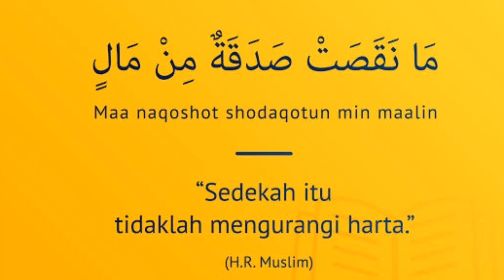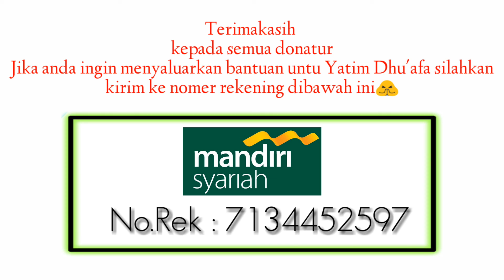[GIS] Gerakan Indahnya Sedekah - Uang Saku Yatim Dhu'afa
Gerakan Indahnya Sedekah - Jum'at, 25 - Oktobet 2019

GIS merupakan kegiatan sosial yang berupa pembagian nasi untuk dhu'afa, Pembarian beras untuk Ustadz dan, pemberian uang saku sekolah untuk anak yatim & dhu'afa.
   Kegiatan ini dibentuk atas saran Murobbi Ruhina Habibana Nuch bin Alwi Alhaddad (SOLO).  Semoga kegiatan ini bermanfaat untuk saudara sesama muslim kita, dan menjadi contoh untuk saling berbagi dengan sesama.

  Terima Kasih kepada semua donatur GIS & Yatim dhu'afa ,dan juga semua relawan yang telah membantu berjalannya kegiatan ini. Untuk semua donatur dan relawan, Semoga selalu dilimpahkan Rizki yang Halal barokah, Selalu diberikan kesehatan oleh Allah SWT, Diberikan kebahagiaan baik didunia maupun di akhirat .Amiiin.. Amiin.. Yaa Robbal'Alamin. 🙏

Bagi saudara yang ingin menyalurkan bantuan untuk kegiatan ini, anda bisa salurkan lewat Rekening Majlis Kami :

📩 Untuk GIS 📩
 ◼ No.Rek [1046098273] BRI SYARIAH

📩 Untuk Yatim Dhu'afa 📩
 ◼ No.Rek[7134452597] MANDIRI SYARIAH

Terimakasih Sebanyak2nya untuk semua donatur.

{ SEDIKIT BAGI KITA, BERARTI UNTUK MEREKA }